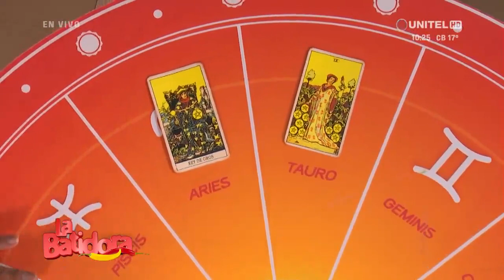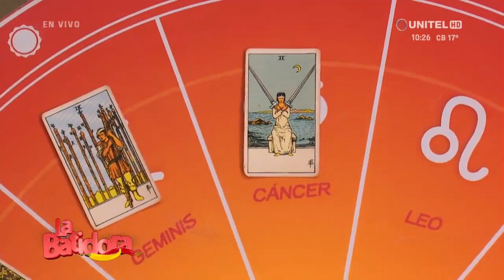Horóscopo en La Batidora (parte I)